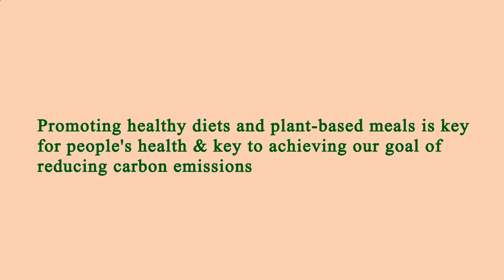Restaurant Near of Me - Restaurants Near of Me - Manhattan 10034 NY, New York County, New York, US